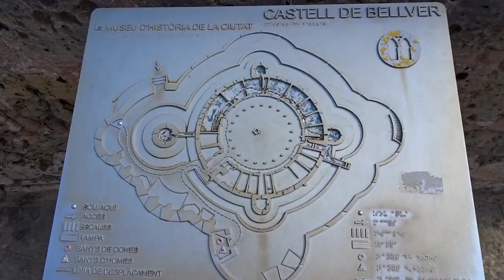Round CASTLE BELLVER in Palma de Mallorca, Travel Vlog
Find a nice accommodation and receive a discount!